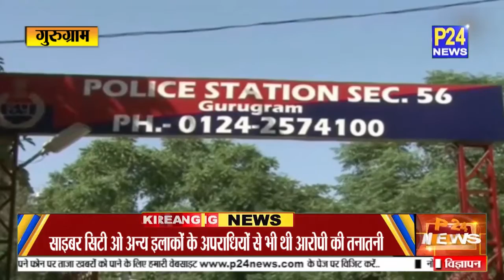Gurugram: 2 दर्जन से ज्यादा आपराधिक वारदातों को अंजाम देने वाला अपराधी चढ़ा पुलिस के हत्थे || P24News